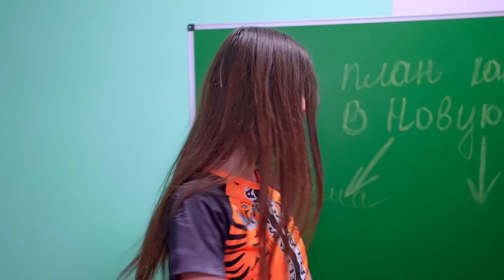Cabina de la fortuna! ¡Muñeca clon de Diana y la animadora Bunny!